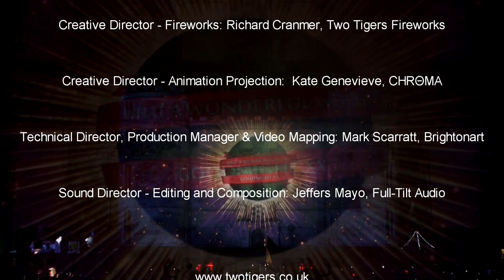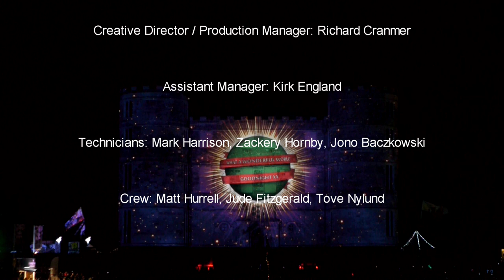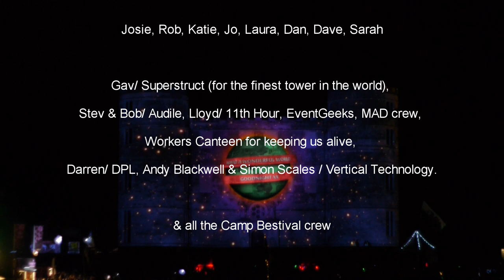Camp Bestival 2013 Grand Finale - OFFICIAL - FULL - Fireworks & Animation Mapping -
Camp Bestival 2013 Grand Finale fireworks display and magical animation mapped onto Lulworth Castle.

Official full-length video - multi-camera shoot directed and cut by Jerry Morgan

Credits:

Creative Director: Fireworks: Richard Cranmer, Two Tigers Fireworks

Creative Director: Animation Projection: Kate Genevieve, CHRΘMA

Technical Director, Production Manager & Video Mapping: Mark Scarratt, Brightonart

Sound Director: Editing and Composition: Jeffers Mayo, Full-tilt Audio

Fireworks Crew: Two Tigers Fireworks

Creative Director / Production Manager: Richard Cranmer

Assistant Manager: Kirk England

Technicians: Mark Harrison, Zackery Hornby, Jono Baczkowski

Crew: Matt Hurrell, Jude Fitzgerald, Tove Nylund

Animation Crew: CHRΘMA & animators around the world...

Creative Director / Producer: Kate Genevieve

Lead Animator / Design: Emma Wakely

Animation: David Packer, Richard Gladman, Alex Barne

Japan scene: Sachiko Nitta

Malaysian beach scene: Woon Bing Chang

French scene: Sylvain Rohart & Remi Rohart

Production: Nicola Ashmore

Technical & Production Crew: Brightonart & friends

Technical Director / Video Mapping / Production Manager: Mark Scarratt

Projectionists: Tom Bassford & Zac Layton

Sound System Engineer: Jude Fitzgerald

Sound Technician: Matt Hurrell

Production: Tove Nylund

Crew: Molly Foster, Tim Gould, James Pearman, Zackery Hornby, Jono Baczkowski

Sound Reinforcement: Innerfield & C3 Productions

Projectors & AV tech supplied by The Picture Works & Framesync

Lighting Cameraman: Jerry Morgan

Cameras: Dave Packer, Kirk England, Frit Sarita Tam, Natalie Lloyd, Mark Scarratt

Thanks:

Paul Pinnock & Lulworth Castle

Morgan Cowles & English Heritage

John Castrillon, Anna Haigh, George Ridal, Rhodri Shaw, Camilla Tornoe, Robin Weallans.

Josie, Rob, Katie, Jo, Laura, Dan, Dave, Sarah,

Gav/ Superstruct (for the finest tower in the world), Stev & Bob/ Audile, Lloyd/ 11th Hour, EventGeeks, MAD crew, Workers Canteen for keeping us alive, Darren/ DPL, Andy Blackwell & Simon Scales / Vertical Technology.

& all the Camp Bestival crew

A Solar Cinema Production from the Groovy Movie Picture House

Edited by Jerry Morgan using only Solar Electricity

Track Listing:

1. The Carpenters - Calling Occupants of Interplanetary Craft
2. Goldfrapp - Happiness
3. Justice Vs Simian - We Are Your Friends
4. Flux Pavilion - Blow the Roof
5. Daft Punk - Around the World
6. Tom Waits - Big in Japan
7. Moby - Porcelain
8. Various samples and original by Jeffers Mayo
9. Prodigy - Omen / Invaders Must Die mash-up
10. Rob Dougan - Clubbed to Death
11. Yeah Yeah Yeahs - Gold Lion
12. Jeffers Mayo - Space Girl
13. David Bowie - Star Man
14. Status Quo - Rockin' all Over the World
15. Louis Armstrong - Wonderful World